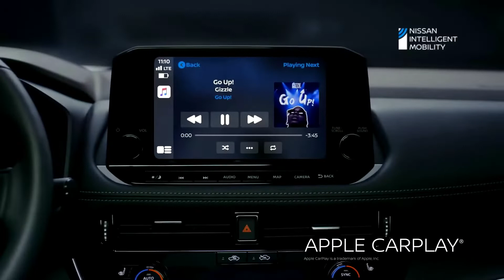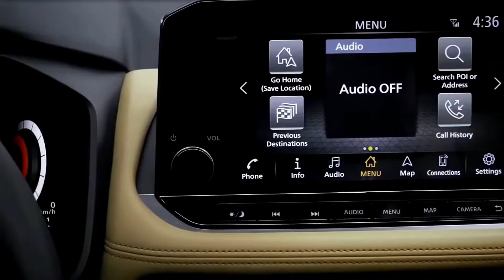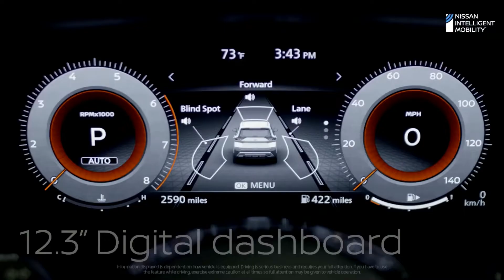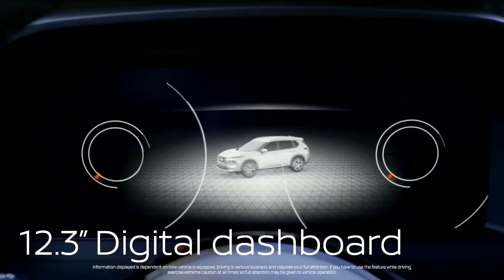New Nissan Rogue 2022 - Interior and Exterior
The Nissan Rogue Sport is set to follow in the footsteps of its bigger sibling's redesign, with a new version likely to arrive for the 2022 model year. We've now gotten our first glimpse at the new Rogue Sport thanks to Nissan's European arm, which has shown the exterior and interior of the closely related Qashqai SUV.
The Qashqai seen here looks like a 2021 Rogue with the seams taken in a bit, as its front end has a similar headlight arrangement and its rear end features a more tapered greenhouse. The new Rogue Sport will likely continue to reside on the larger end of the subcompact SUV segment, fitting in above the entry-level Kicks and below the compact Rogue.
Nissan is talking about the Qashqai's e-Power and 12-volt hybrid drivetrains for the European market, but we anticipate the Rogue Sport will continue on with a more conventional gasoline engine in the U.S. Naturally aspirated 2.0-liter or 2.5-liter inline-four engines are the most likely choices, paired with a continuously variable automatic transmission (CVT) and either front- or all-wheel drive—nothing revolutionary under the skin here.
The interior looks like a big step up, too. The modern-looking dashboard features a digital instrument cluster and a large tablet-style touchscreen infotainment system. We were impressed with the nicer interior materials in the latest Rogue, too, so we'd expect a similar improvement for the Rogue Sport.

Even though Nissan Europe has revealed the full thing, we have yet to hear from Nissan USA about timing for the new Rogue Sport's arrival on our shores. Look for more information to come on the new crossover sometime in the first half of 2021.
Welcome to C&T REVIEW : channel for car reviews. We are always looking for a new discovery in cars. We always have the most detailed rating for each vehicle with the best rating for the viewer.